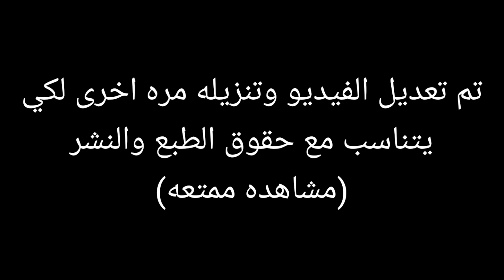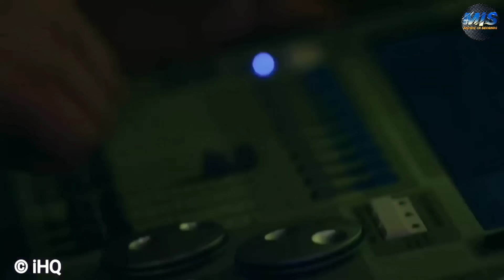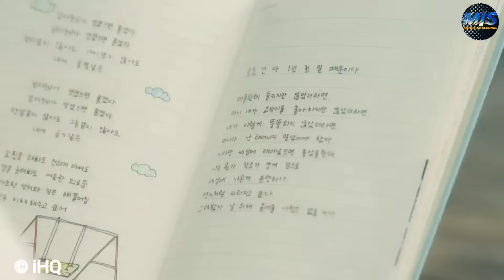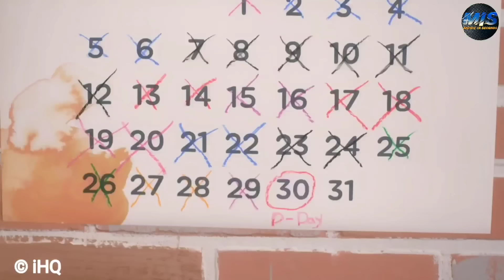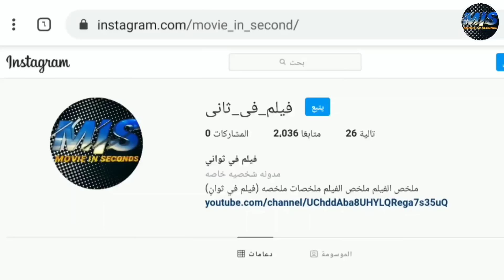بنت تخينه حلمها تبقى رشيقه ومشهوره ف بيتحقق حلمها ولكن؟! ملخص مسلسل the miracle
ملخص افلام
 ملخص فيلم
 ملخصات افلام
ملخص فلم
ملخص الافلام
تلخيص افلام
مراجعة فيلم
ملخص أفلام
 افلام ملخصة
 ملخص افلام كورية
مسلسل كوري
مسلسلات كورية
 افلام كورية
 فيلم كورى
HD FIL